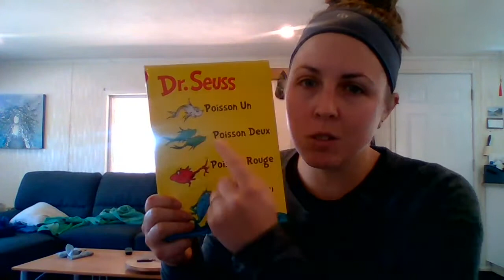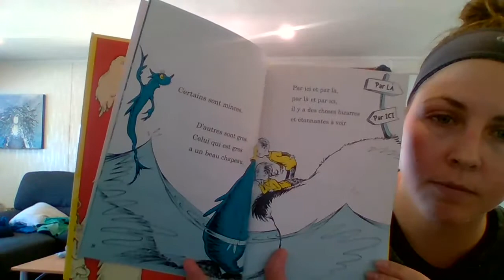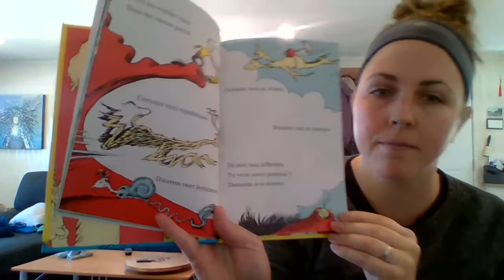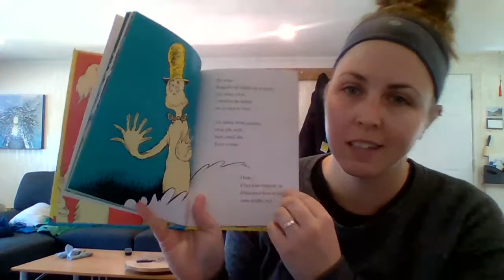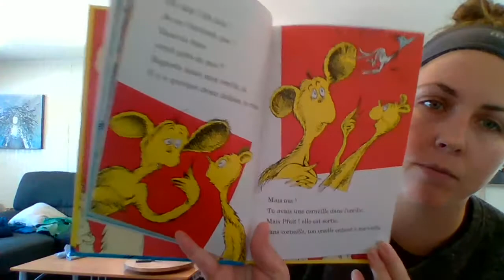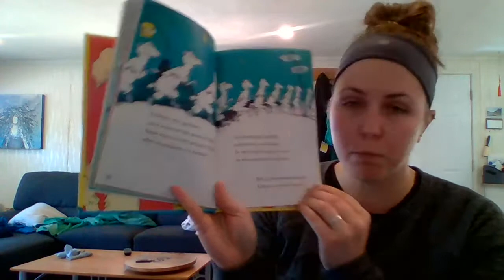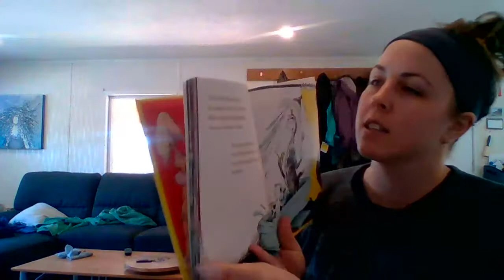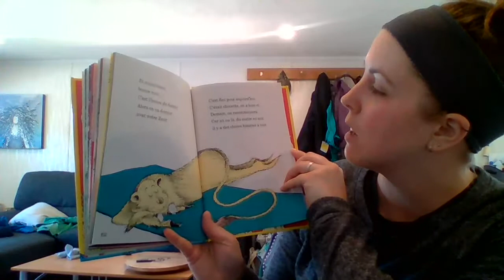Poisson Un, Poisson Deux, Poisson Rouge, Poisson Bleu - Dr. Seuss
Copyright Dr. Seuss